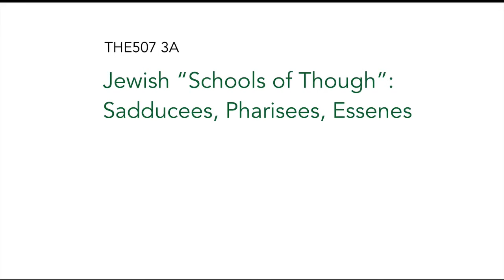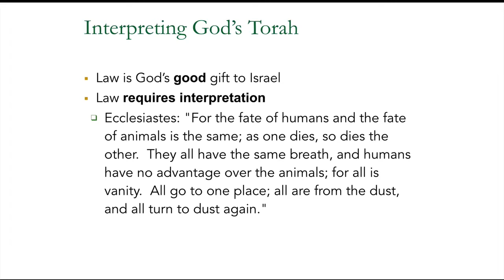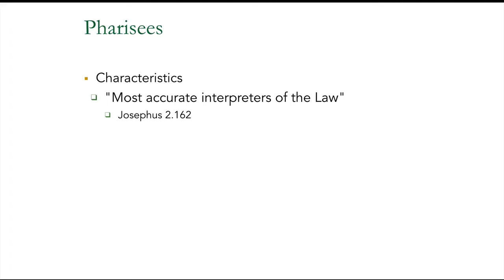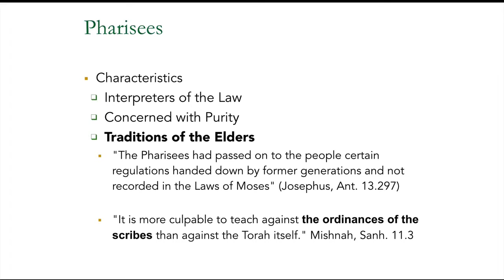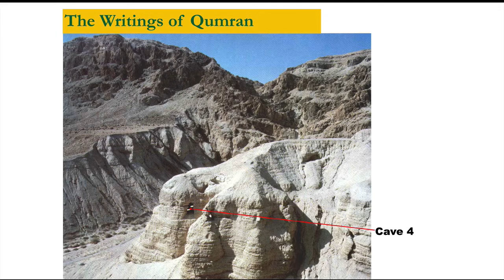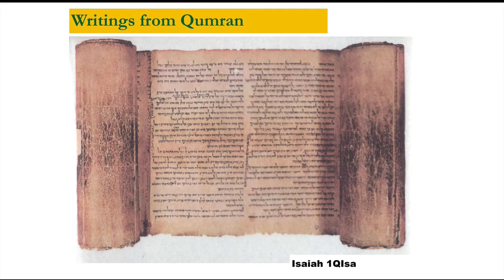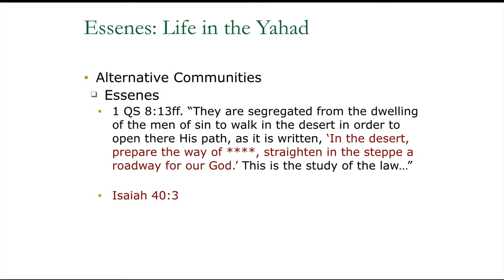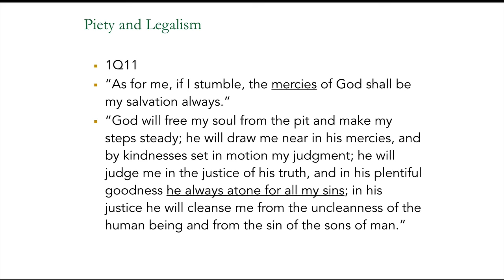THE507 3A: Jewish Schools of Thought